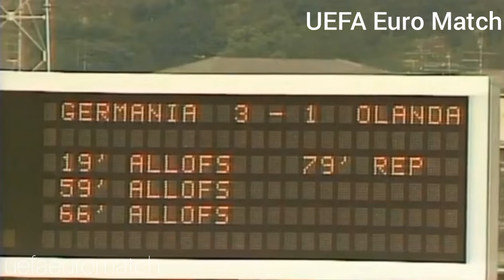Germany 3 x 2 Netherlands (Ruud Krol, Rummenigge) ●1980 UEFA Euro Extended Goals & Highlights